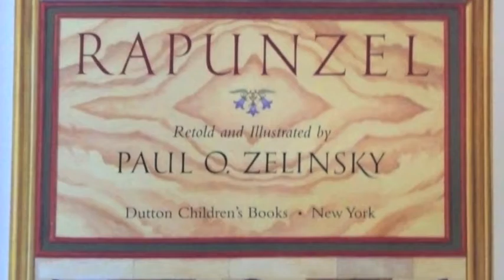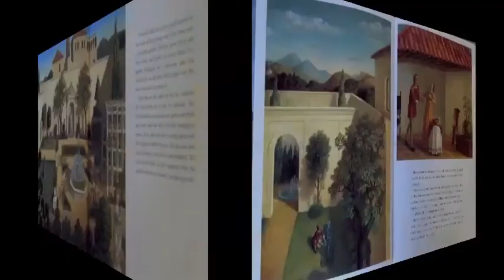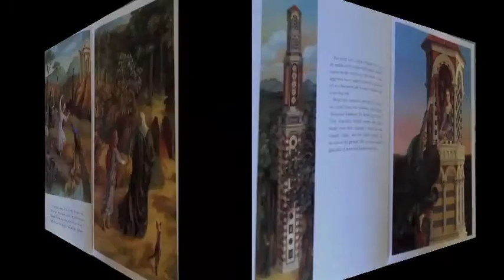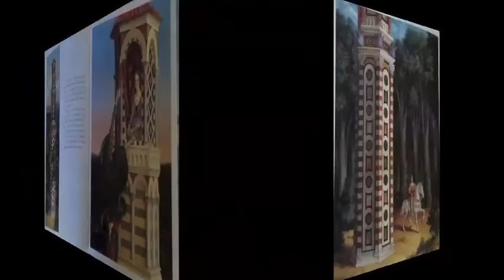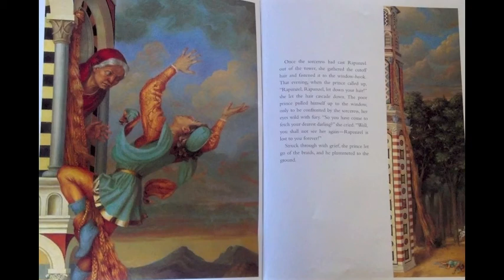Rapunzel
A read aloud of Rapunzel adapted by Paul O. Zelinsky